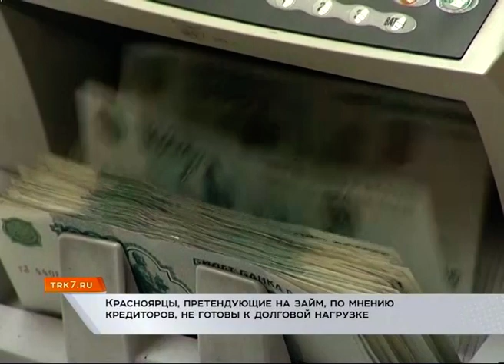Судьба приюта для хаски, отказы в кредитах и другие новости пятницы